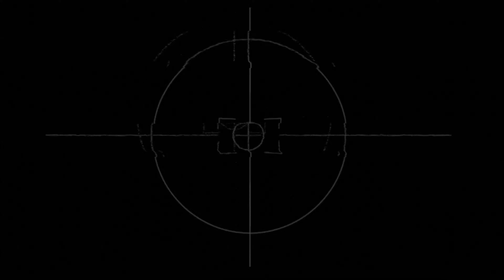NALULA SA DAMI NG BDAY GREETINGS SI MADIR